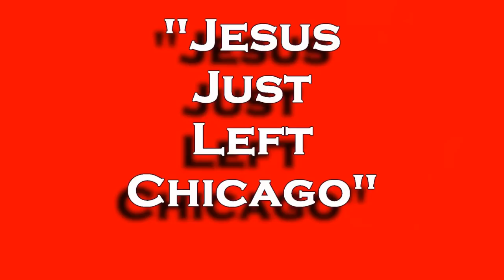"Waitin' For The Bus/Jesus Just Left Chicago" -Street Monkey Guild-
Waitin' For The Bus/Jesus Just Left Chicago Street Monkey Guild in 720p at G Bar
for upcoming shows, band news and a link to our facebook band page